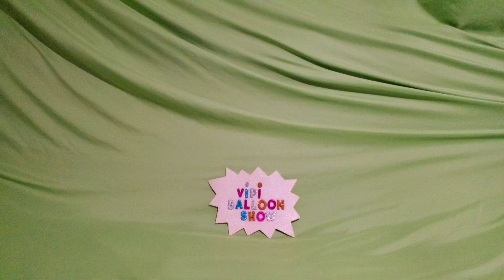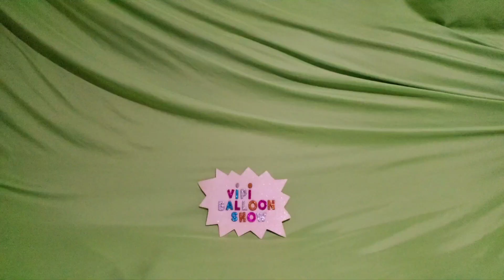FUN BIRTHDAY BALLOONS POP PART 669!!!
Fun Happy Birthday Balloons Pop Part 669!!!

After School Jamboree by The Green Orbs